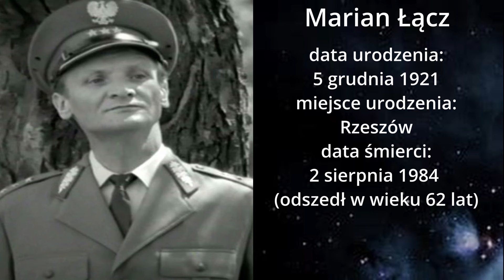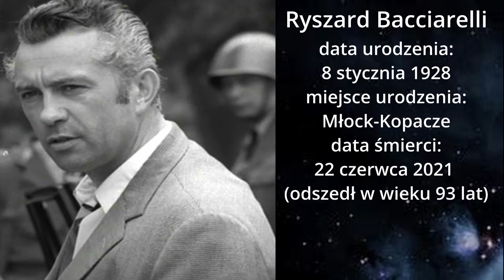Aktorzy z filmu Przygody psa Cywila cz.2🎬🎬🎬